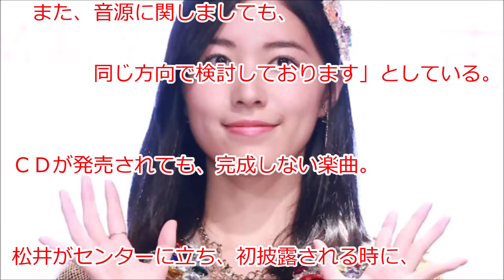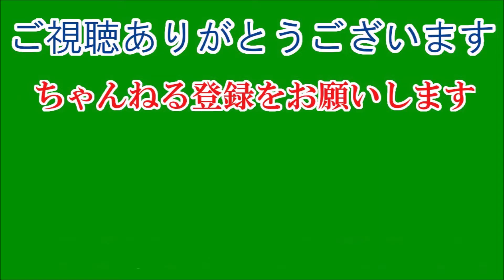興味深い松井珠理奈不在のフォーメーション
ＡＫＢ４８が９月１９日に発売する５３枚目シングル「センチメンタルトレイン」が、ＳＫＥ４８松井珠理奈（２１）が参加しないまま発売されることが発表された。